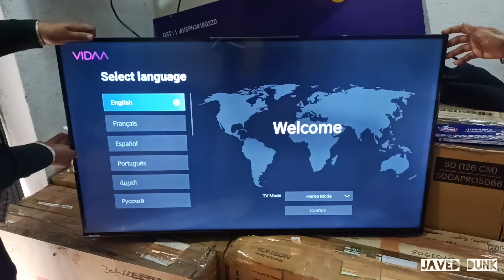Toshiba 43 Inch UHD Tv Unboxing || Model No 43U50 || Dolby Vison Atmos